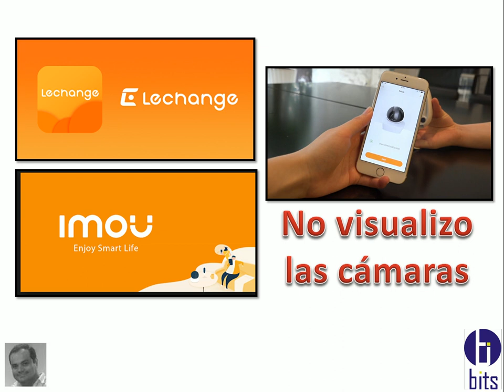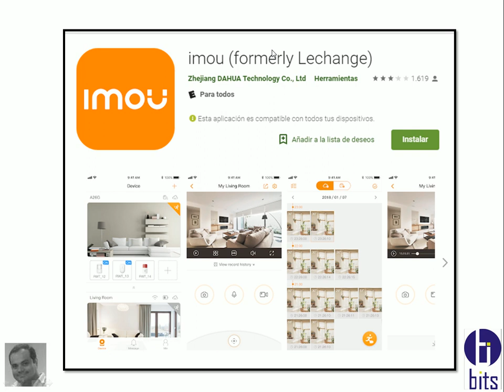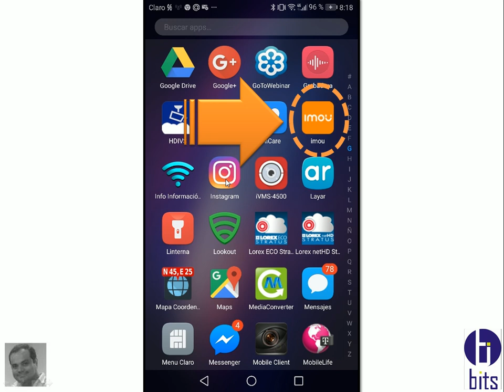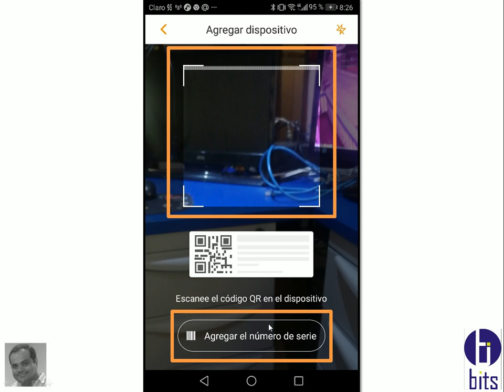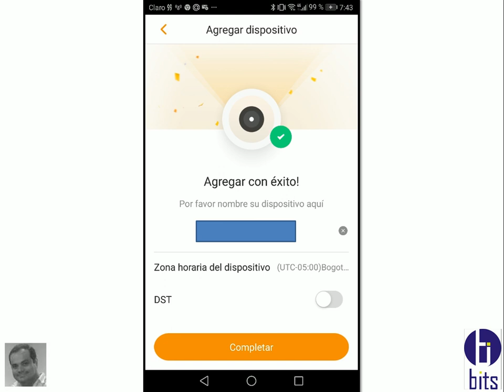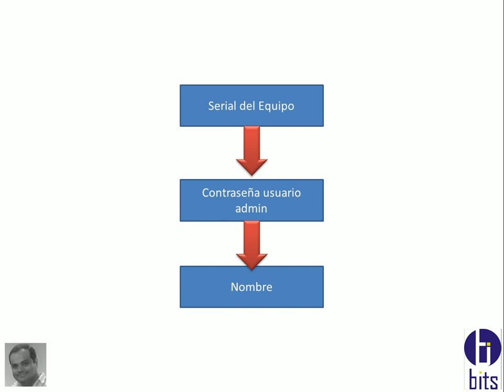Imou antes Lechange -No veo las camaras